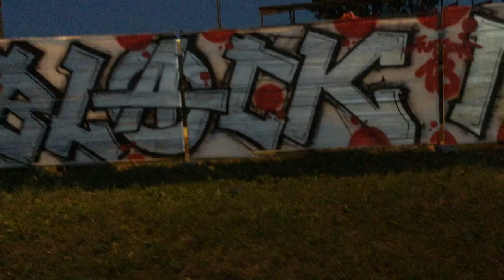Black Mosquito – Fusion Piece 2018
Irgendwie ist unser Fusion 2018 Piece etwas eskaliert und zu groß für vernünftige Fotos geworden – daher hier nun als Video.

Deutlich zu sehen unsere nicht vorhandenen Videobearbeitungsskills, aber immerhin nicht das x-te Glitzerglitzer-Happy-Fusion-Melancholie Video. Schön war's aber trotzdem da! ;)

Wir kaufen übrigens ein U.